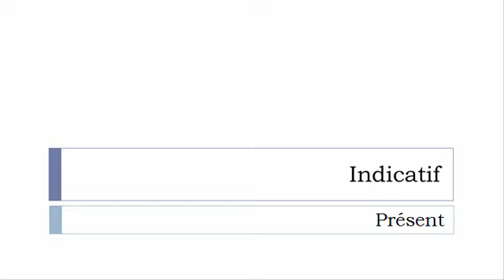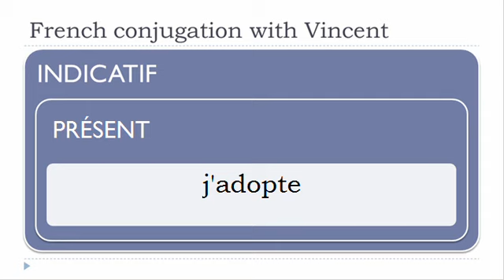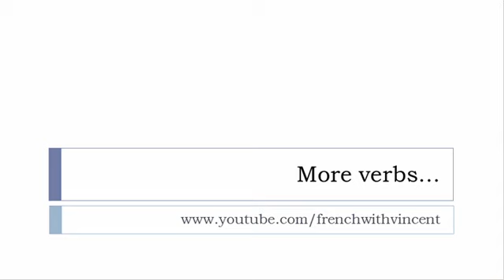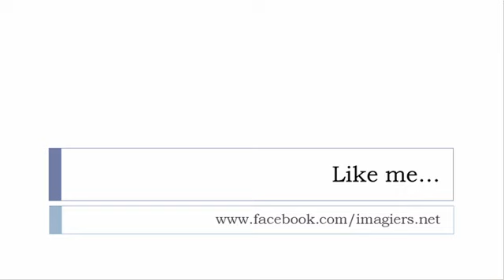French conjugation = Adopter = Indicative Present